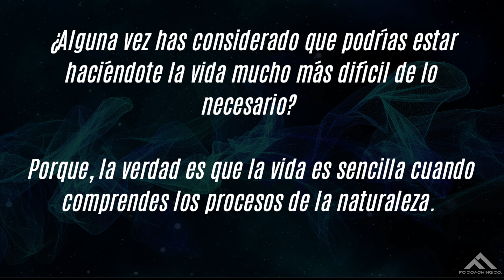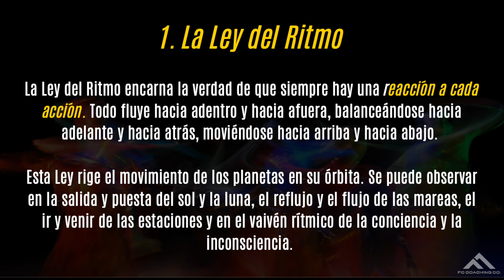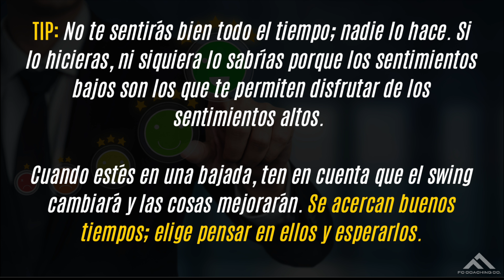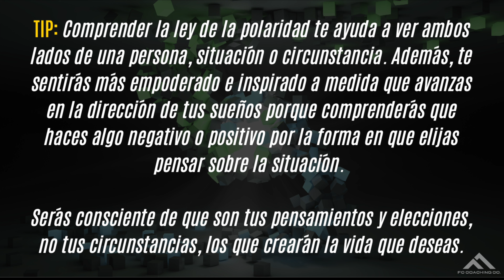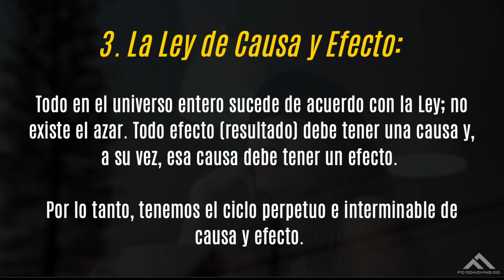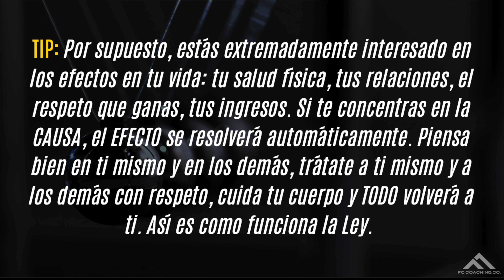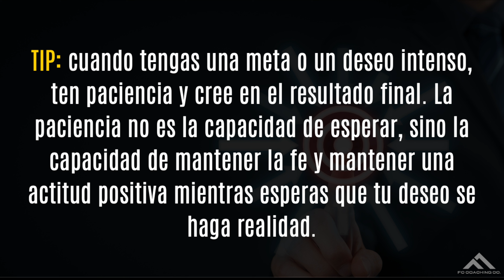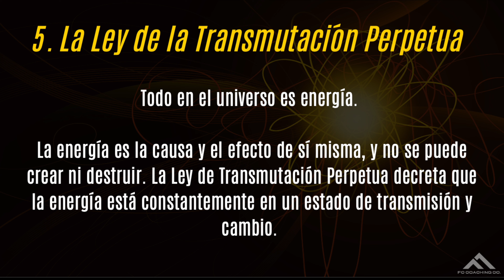#40 | CÓMO VENDER SIN TANTO ESFUERZO